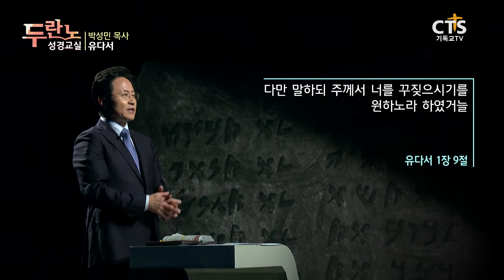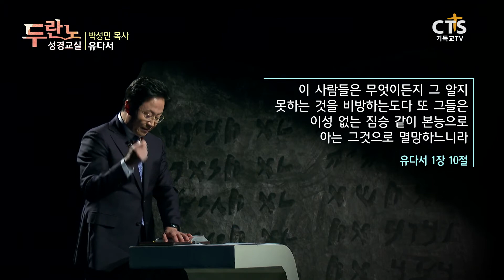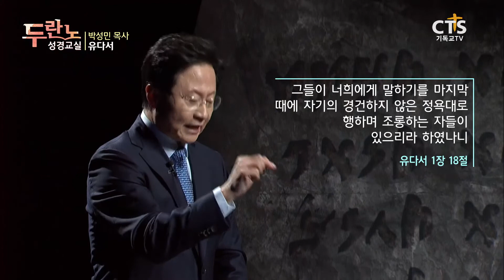[CTS 두란노성경교실] 유다서 - 박성민 목사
박성민 목사의 '유다서'